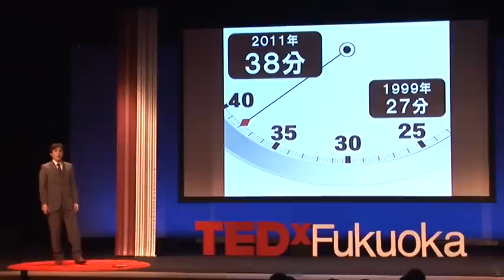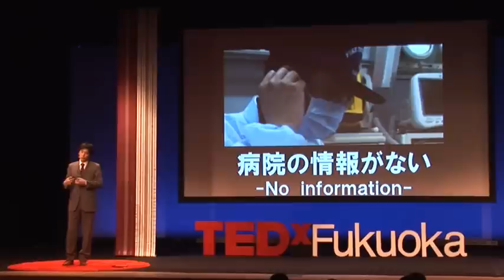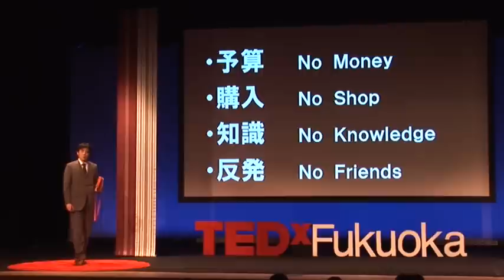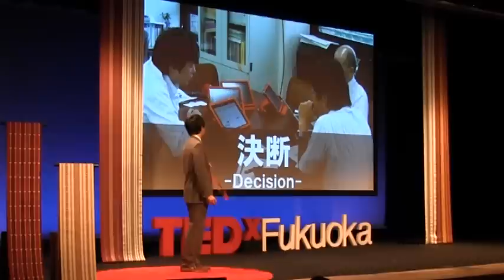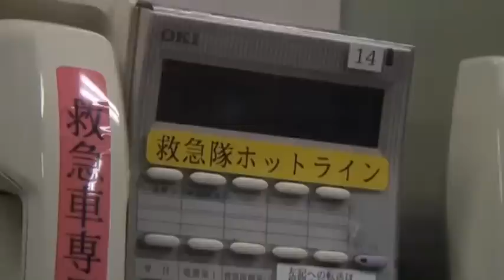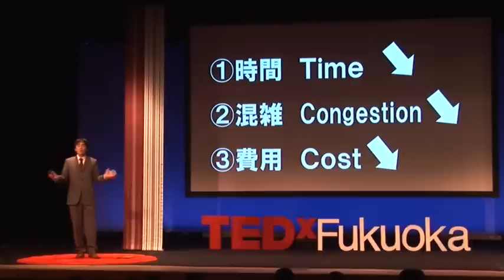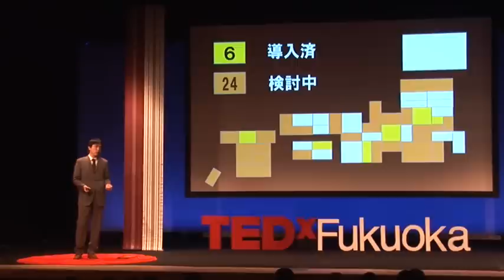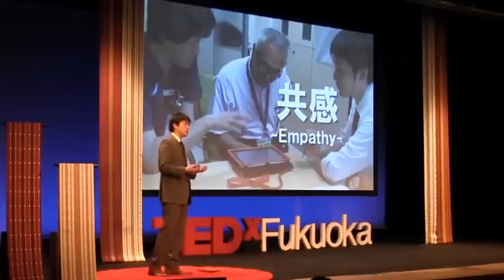命を救う変革の起し方 | 円城寺 雄介 | TEDxFukuoka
円城寺 雄介 Yusuke Engeorge
佐賀県職員
佐賀県出身で、立命館大学を卒業後、佐賀県庁に入庁。救急医療の知識や経験も人脈もない—「ごく普通の公務員」の円城寺雄介氏が、体当たりで救急車に同乗したことをきっかけに、全国で初めて佐賀県内の全救急車にiPadを搭載し、新たな救急医療情報システムの構築を図って、救急搬送時間の短縮化に成功。この取り組みは、2012年にMCPCアワードグランプリ・総務大臣賞、全国知事会「先進政策大賞」を受賞し、総務省よりICT地域マネージャーを委嘱されるに至る。佐賀での取り組みを全国に広げ、救急医療の変革に尽力する毎日。まずは実際の現場を見ること、そして、物事の本来あるべき姿を思い描くこと。円城寺氏は、「現場主義」と「価値前提」をモットーに、地方から変革を実践し続けている。